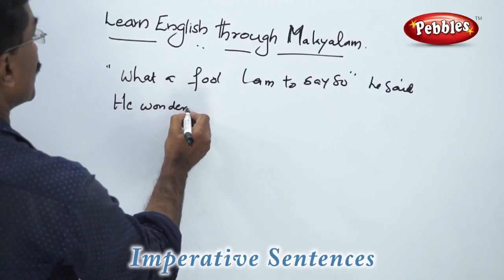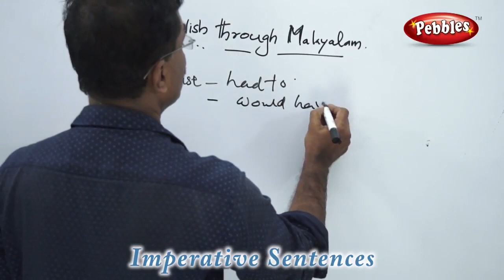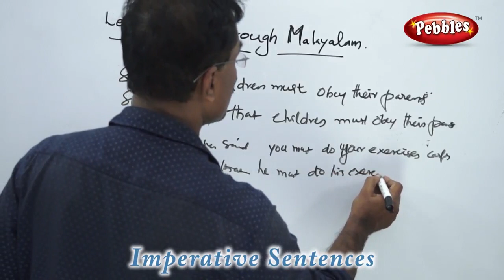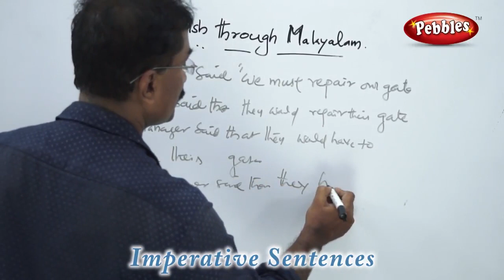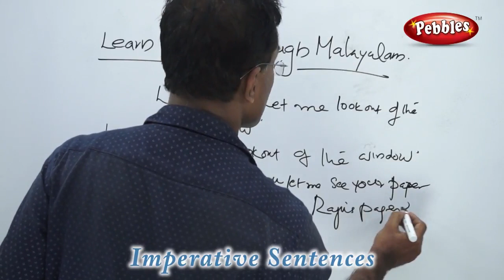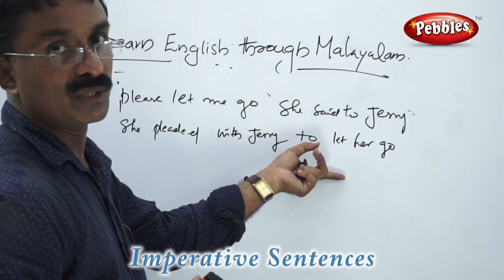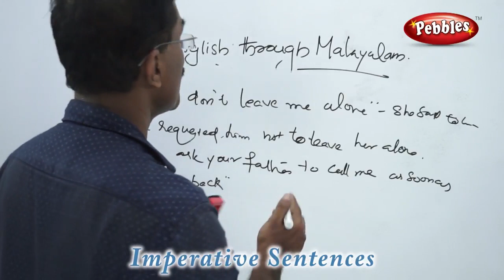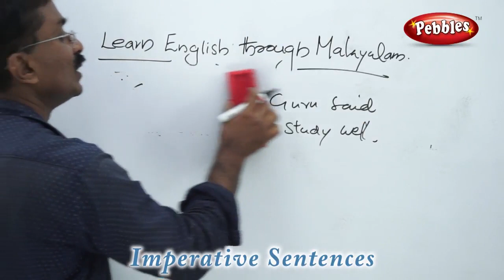Spoken English through Malayalam | Learn Grammar Through Malayalam IMPERATIVE SENTENCE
Spoken English through Malayalam
 Learn Grammar Through Malayalam
IMPERATIVE SENTENCE